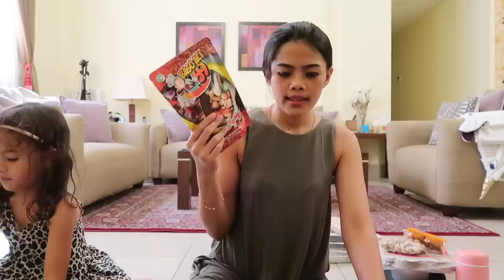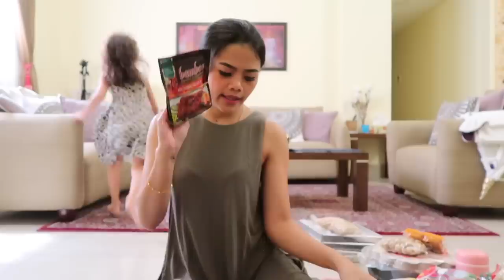VLOG#197 | UNBOXING OLEH OLEH DARI INDONESIA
Youtube music library
 iTunes music library